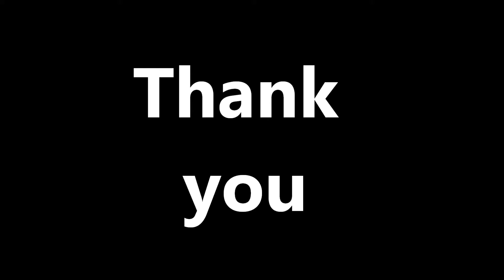Snipetastic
Always a fabulous afternoon at NWT Cley Marshes. Today's visit brought 7 snipe. Number 1 nature reserve in the United Kingdom.